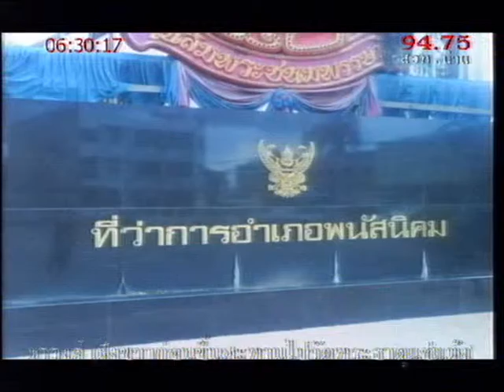ผู้ว่ามาแล้วจ น่าน 22 ก พ 54 ตอน 3